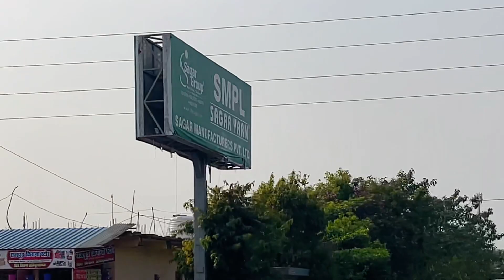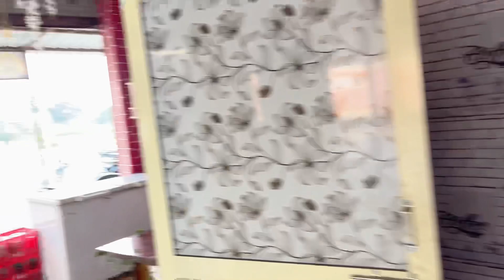My new video ￼